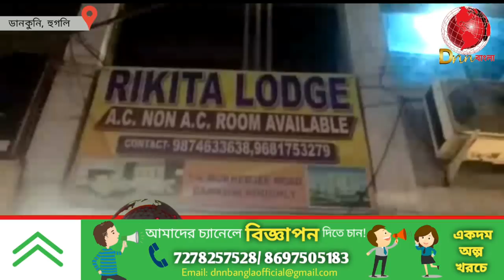Dankuni Police rescue a women's dead body from Rikita Lodge | Hooghly | DNN Bangla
DNN Bangla is an exclusive news channel on YouTube which streams news related to Dankuni, Hooghly and the West Bengal. The channel also has contemporary topic based debate and subject special series which are interesting & informative. Our channel aims to update the viewers with the current news.